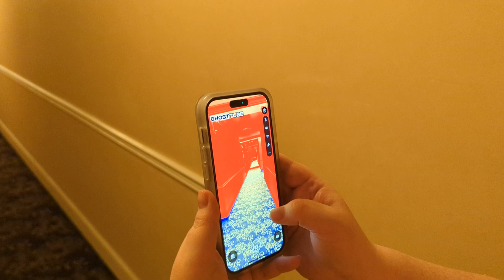Ghost caught on camera at Historic Davenport in Spokane, WA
The Historic Davenport in Spokane is super haunted. Not only is the original owner, Louis Davenport still roam the halls, especially by his original room on the 11th floor, but a lady who fell to her death can be seen and heard as well. We stayed here for the weekend and caught this.